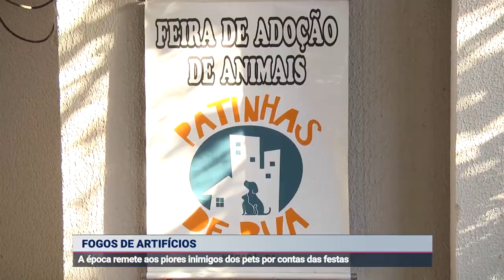FOGOS DE ARTIFÍCIOS E OS PETS